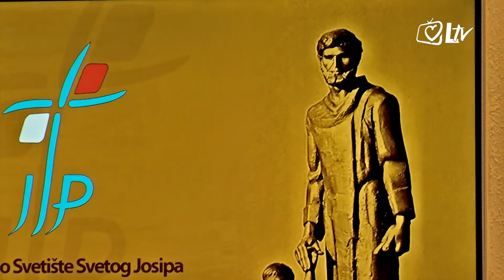Prozor svetog Josipa 6.7.2016.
Emisija Laudato televizije koju vodi rektor Nacionalnog svetišta sv. Josipa u Karlovcu mons. Antun Sente, ml.

Emisija sadržava svjedočanstva ljudi koji su dobili uslišanje molitava po zagovoru sv. Josipa i zato su ona prozorčići koje smo otvorili sv. Josipu kako bi Gospodin ušetao u naš život i tako se proslavio.

Gost emisije bio je Zdravko Radić, član molitvene zajednice ''Pozvani''.